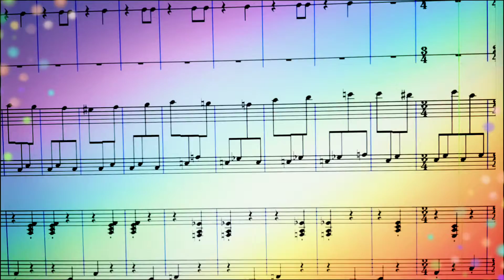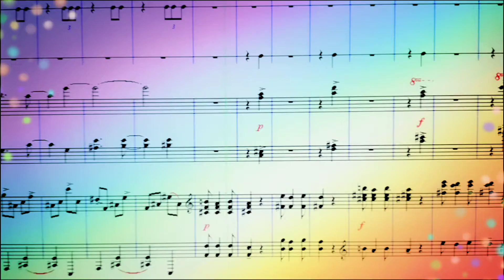"Солнечный Ча-ча-ча" ансамбли Екатерины Гигевич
Сборник "Огни Карнавала" 2021 г.